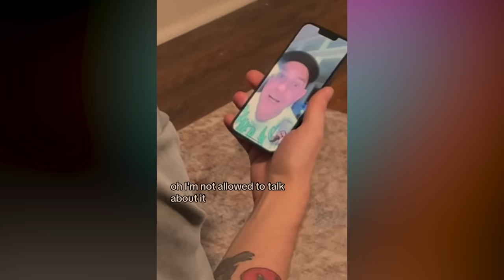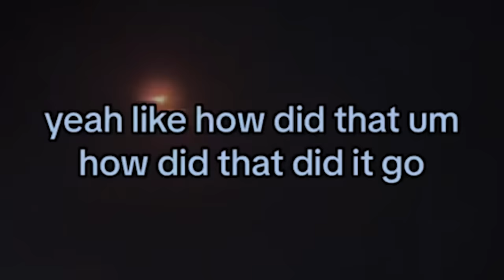Cả thành phố trở nên hoảng loạn khi bắt gặp người ngoài hành tinh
*** BÍ*ẨN*YOUTÚP***
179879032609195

CO.AG Music
Youtube.com/channel/UCcavSftXHgxLBWwLDm_bNvA
Sources: